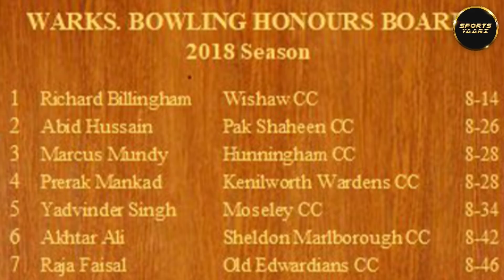CSK-MSD connection, Top all-rounders में से एक Prerak Mankad के लिए Domestic क्यों है सबसे Important